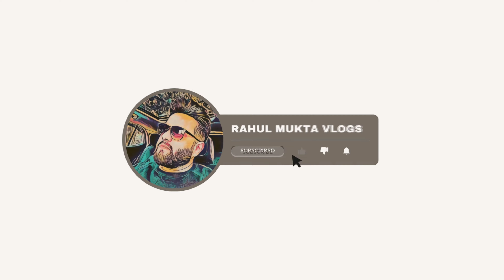Chor Chori Karke Thodi Bolega Main Chor Hu | Mukta Ki Kati Ungali | Family Vlog - Rahul Mukta Vlogs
In This Vlog: Mere is Daily Family Vlog mein aap sabka sawagat hai! Aaj ke iss vlog main aaj pehla navratra hai aur mera pehla vart. Subha uth kar mukta me mandir saf kiya aur fir chai di muje. Fir hum yash ko lene gaye aur syam ko mukta ne kam karte hua apni ungali katwa li. Vlog main aur bhi bahut kuch hai toh Video ko pura dekhna aur agar apko mere Family Vlog videos and Vlog Videos pasand aa rahi hai toh muje subscribe karna mat bhulna! ❤️